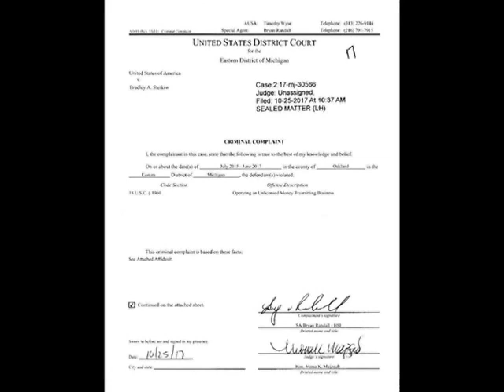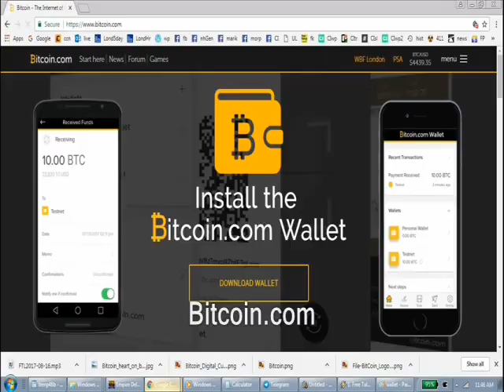Bitcoin: Some late Oct. headlines from News.Bitcoin.com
bitcoin, crypto currency, police state, bitcoins, arrests, michigan, new high, all time, price, dash, zcash, litecoin
filming recording right to record. new hampshire donald trump hillary clinton campaign election 2017 ron paul. bans forbids don't film me no filming turn the camera off type stuff , journalists journalism rand paul government meetings, anarchism anarchists , feds nh freedom, daisy. liberation successful resistance movements. grabs camera first amendment censorship free speech freedom of the press media restrictions alternative facts fake news vs. real news.  photography is not a crime carlos miller just kept recording photographers videographers dave ridley report new hampshire primary. federal reserve julian assange, politics authoritarians. christopher cantwell chris activism Stefan Molyneux video jerk cop cops busybodies. ridleyreport indie reporters republicans independent journalism constitutionalistsvlogs police libertarianism voluntaryism bernie sanders voluntaryists edward snowden roger ver gavin andreeson spelling not verified open meetings act right to know law requests libertarians John McAfee. bradley manning chelsea sovereign citizens photography is not a crime carlos miller wmur channel 9 maggie hassan wood margaret kelly ayotte ian freeman democrats. liberty alliance ben swann full disclosure secession independence secessionists sovereignists george soros stop free keene penn and teller penn jillette gillete teller's bullshit. mercatus center cato institute charles david koch brothers mining rigs segwit collapse of the united states empire second civil war imperial creative commons license hunter s. thompson police brutality  video free to use common core smarter balance testing standardized john birch society videographers. downsize dc free talk live americans for prosperity tea party granite grok rich girard at large first amendment free speech freedom of the press the press media  free state project atlas shrugged galt's gulch in real life reality show tv.  thin blue line all lives officers footage gonzo journalism ron paul daisey. talk radio walter williams rush limbaugh frank guinta constitutional convention of the states balanced hand over camera grabs camera attacks reporter liberland alex jones libertarian party ammon bundy cliven militias calexit brexit nhexit nhexit.com texit. black lives matter ayn rand fbi riots unrest civil rights. Totalitarianism.  abuses human rights granite state new england northeast standing rock pipeline adversary confrontations confronts questions debate gary johnson justin amash amaash socialism fascism antifa social justice warriors sjw first amendment audit